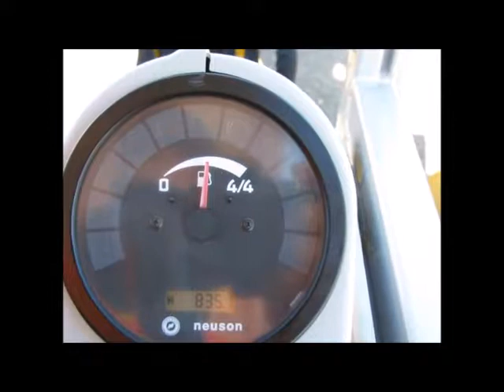Sold! 2012 Wacker Neuson 28Z3 VDS Mini Excavator Rubber Tracks bidadoo.com